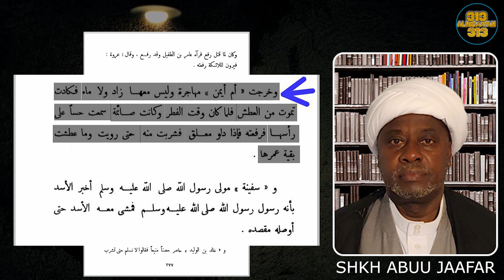SHKH ABUU JAAFAR || SAHABA NA CHUKI KWA AHLUL BAIT ||SEHM 3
Filamu zilizochezwa na wasimulizi wa hadithi...

Ndani ya kitabu cha Ibn Teymiyah "majmuul fataawaa" mlango wa "karamati auliyaa" kumeorodheshwa karamati na miujiza  mbali mbali za maswahaba

Shukran :
Shkh Abuu Jaafar
Shkh Ali Msingida
Shkh Ali Muhd Haidary
Ku share
Na ku comment

graphics and preparation :
Aly Muhammad Haidary

SHKHABUUJAAFAR PRT3 كرامات الأولياء

Clip hii imeandaliwa  na
Aly Muhammad Haidary

Na kutayarishwa na team nzima ya mashekh wa
ALHIDAAYAH 313 MEDIA

Kwa maoni na ushauri wasiliana nasi